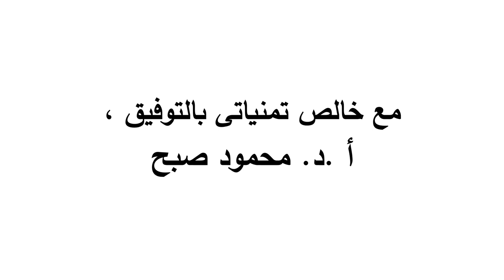تخصص إدارة مالية - استراتيجيات التمويل - أ.د / محمود صبح